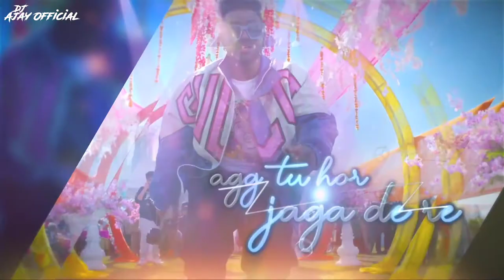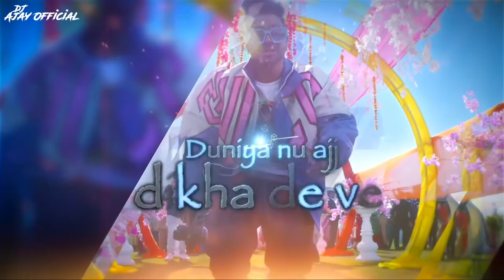Camere Wale Video Bana De Re | Sukh - E Muzical Doctorz | Aastha Gill | ReMix | DJ Ajay Official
Presenting You. Camere Wale Video Bana De Re | Sukh - E Muzical Doctorz | Aastha Gill | ReMix | DJ Ajay Official

Original Cradit 🎶
Song : Video Bana De
Artist : Sukh-E Muzical Doctorz & Aastha Gill
Starring : Sukh-E Muzical Doctorz , Aastha Gill , DJ Yogii & Friends
Lyrics & Compose : Jaani
Mix & Master : Eric Pillai (Future Sounds Of Bombay)

Director / DOP / Edit : Robby Singh Astt Directors : Akshay Sood , Sunny Thind , Inderpal , Uday , Gurlal , Sukhi & Bharat Costume Stylist : Srishti Juneja
Costume By : Shreya Mongia
Make Up : Rohit Diwakar , Javed
BTS : Harsh & Ujjwal
Line Producer : Akshay Sood & Ashish Singh
Decor : Rahul Bansiwal
Produced by : Suhail Ahmed & Manish Dixit (YS Events)
Venue Partner : Supertech (Mohit Arora)
Social Media Promotion : GK Digital
Special Thanks : Team Sukh-E , Kabir Talwar
Design : Aman Kalsi Music
Label : Sony Music India

🔆And